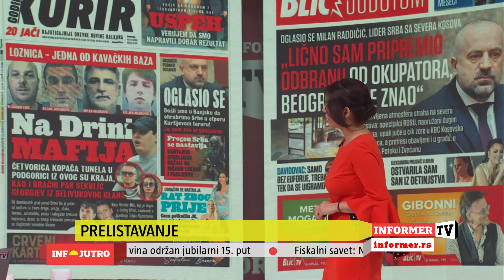INFO JUTRO - Zapad želi etnički čisto Kosovo!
Gosti Radoslav Milojčić Kena, Dejan Bulatović